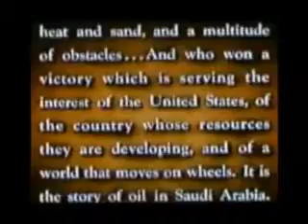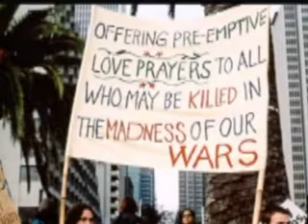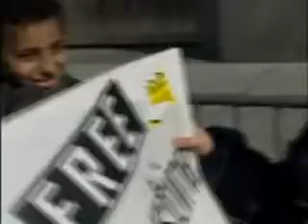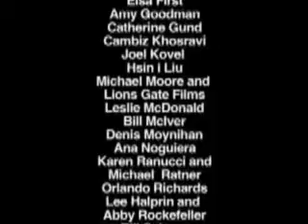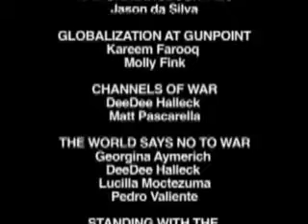Shock & Awe...Shocking & Awful: The War in Iraq Ep9Pt3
Empire and Oil, part 9 of a twelve episode series from Deep Dish TV on the war in Iraq. The programs address the implications and consequences of military actions in Iraq and shows how people are mobilizing to deal with the issues raised by the war.